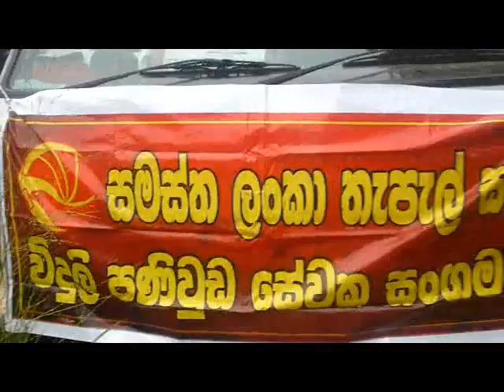2014,05,01 May day